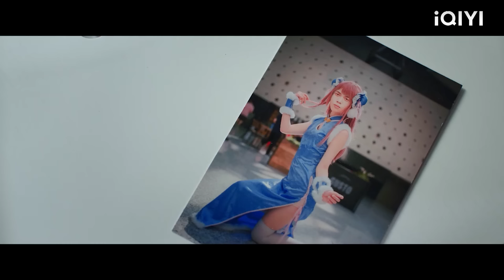สาวที่ถูกบังคับให้ดื่ม กลายเป็นคู่หมั้นของประธานาธิบดี ทำเอาทุกคนตกตะลึง!